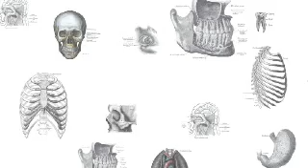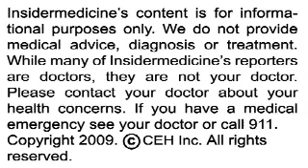Insidermedicine in 60 - January 14, 2009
From the UK - According to research in the journal Personality and Individual Differences, high caffeine intake may increase the chance of experiencing hallucinations. In a study of over 200 university students, researchers found that having the equivalent of 8 or more cups of coffee a day resulted in a 3 times higher risk of hallucinations, such as hearing voices. While hallucinations are often symptoms of schizophrenia, they can also occur in healthy individuals.

From Boston - According to research in Circulation: Cardiovascular Quality and Outcomes, women with cardiac symptoms are more likely to experience delays on the trip to the hospital than men. In a retrospective study of over 5,800 patients, researchers found that women were 52% more likely to be delayed 15 minutes past the median time of 34 minutes in EMS care. The researchers suggest that differences in symptom presentation between men and women may be the cause.

And finally, back to the UK - According to research in the Journal of Clinical Endocrinology and Metabolism, smoking during pregnancy may cause potentially harmful changes in thyroid function. In a study of over 2,300 pregnant women, researchers found that smokers experienced changes in thyroid hormone levels. These changes were also detected in the newborns of these women. The thyroid hormone levels among women who quit smoking during pregnancy were comparable to those of nonsmokers.